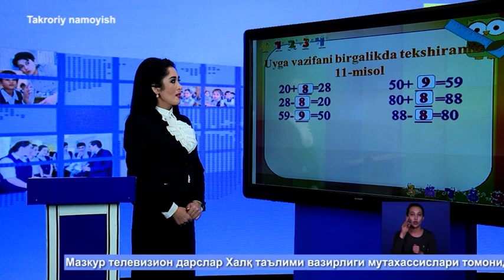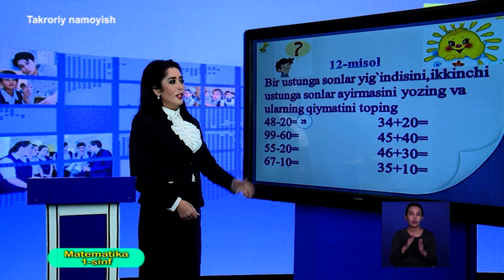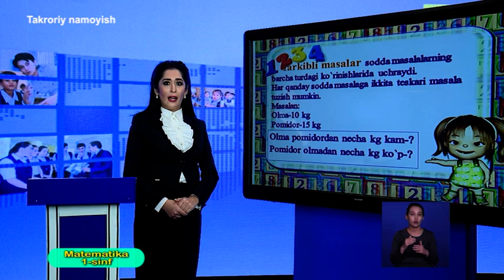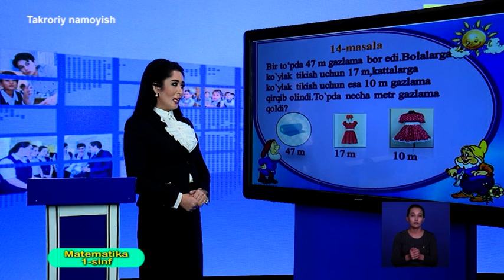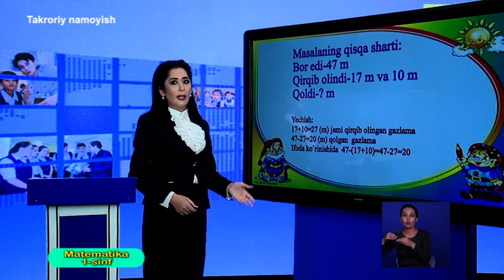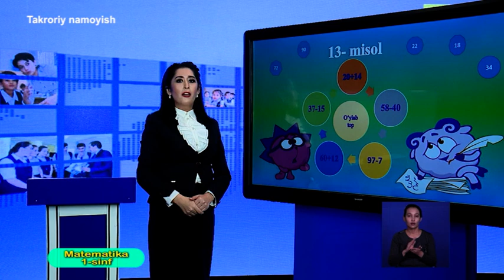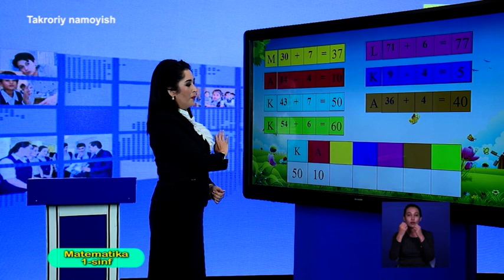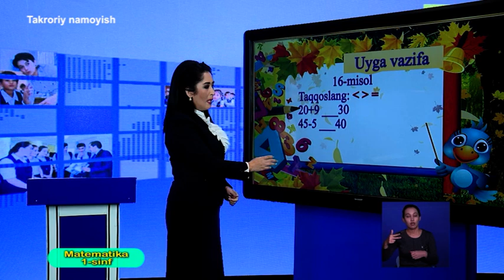1-синф. Математика дарси. 11.04.2020 й.